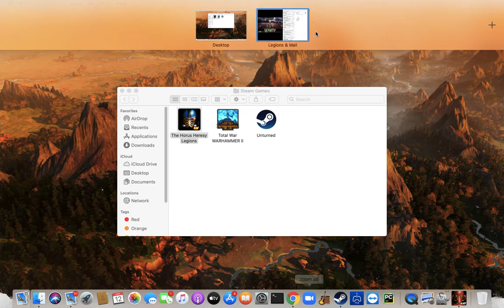Horus Heresy Legion Gameplay Episode 72 ---- New Event Reinforcement arrived!!/Continue the Event!!